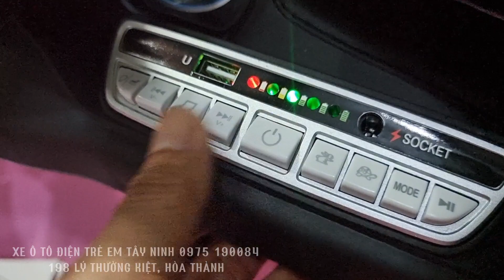Ô TÔ ĐIỆN TRẺ EM BENLEY/XE ĐIỆN TRẺ EM TÂY NINH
Shop baby cars hồng tân chuyên kinh doanh các dòng xe trẻ em !
Địa chỉ : 311 phạm văn đồng, hòa thành, tây ninh
Đối diện cổng 3 BV Hồng Hưng